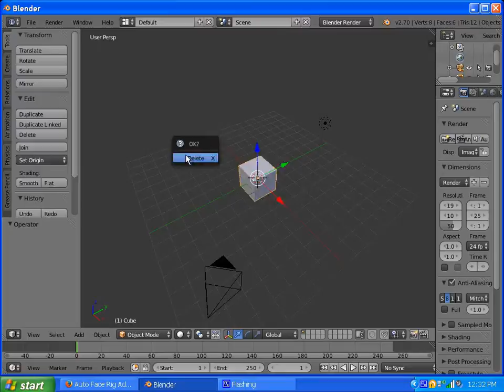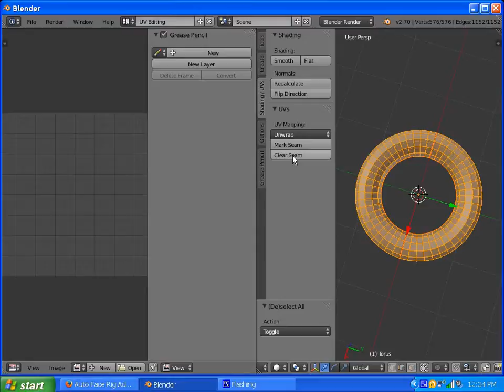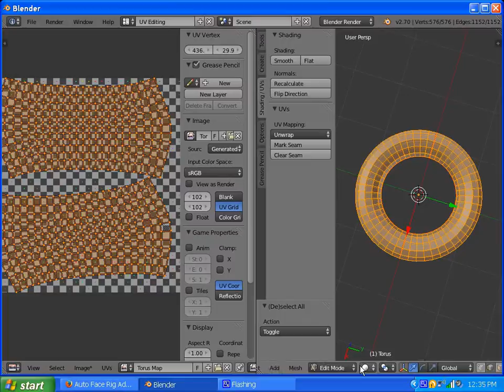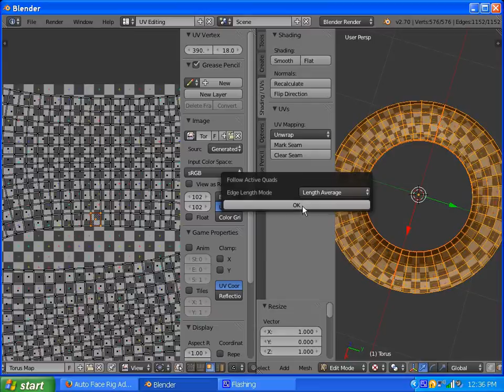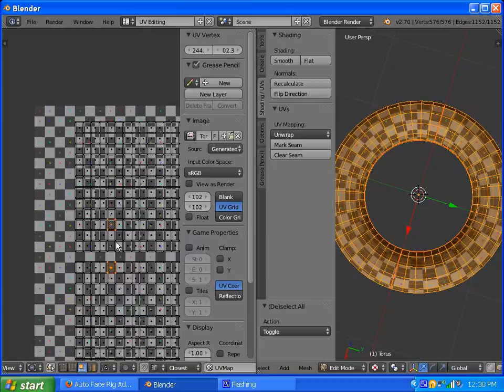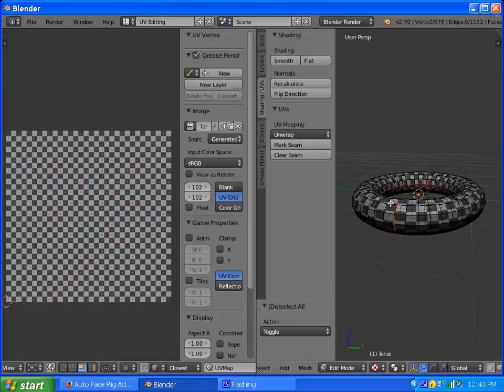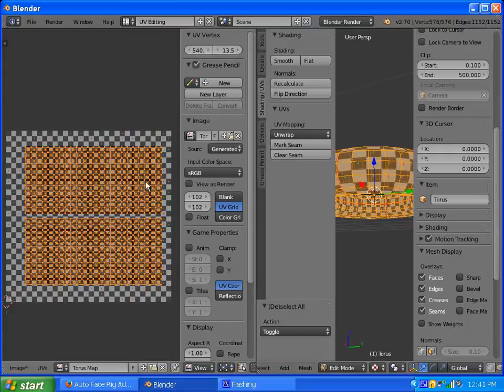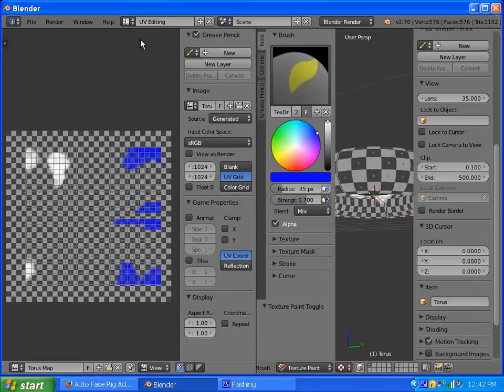Quick UV Mapping of a Torus in Blender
This entire process is likely obsolete due to the UV Square add-on. (Just two seams marked and press the magic button in that case.) But I'll leave this here for archival purposes and in case anyone wants to know how to do it this way too.

How to quickly get a nice grid UV map on a torus or other non-straight cylindrical object.

And in case anyone wanted to see the Wings3D version I mentioned (since Wings complements Blender nicely):